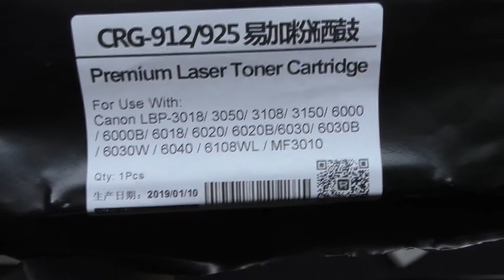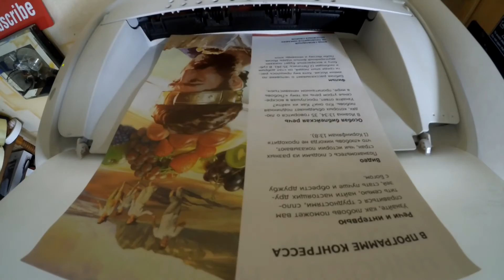Качественный Картридж для Лазерного принтера CANON 725 (912) с AliExpress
↓ Кликни для прочтения дополнительной информации ниже ↓

Я решился заказать на AliExpress картридж для принтера LBP 6000 и не пожалел!

Совместимый картридж с тонером для принтера
Модель продукта:CRG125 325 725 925
Цвет:Черный
Ресурс картриджа:1600 страниц @ 5% покрытия
Емкость тонера:80 г